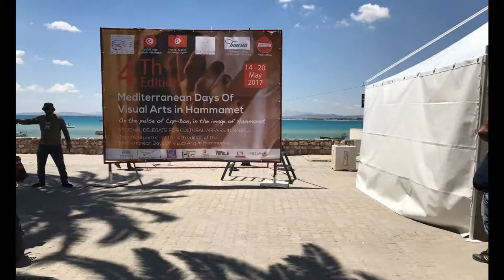Susan Watson American Abstract Artist invited to Tunisia 2017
What a joy to paint with international artists.  We worked and played hard. 2 paintings left behind for a private collection.